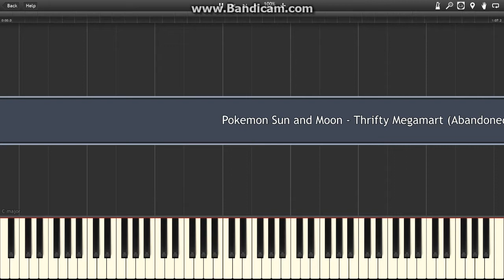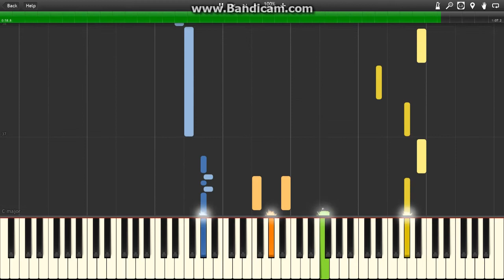Pokemon Sun & Moon - Thrifty Megamart (Abandoned Site) Theme (Synthesia)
WARNING: Lower your volume (headphone users)!

The original song sounds so eerie, especially with headphones on. The Accordion sounds a little  different on Synthesia, but it's the best I could do. Hope you like it!